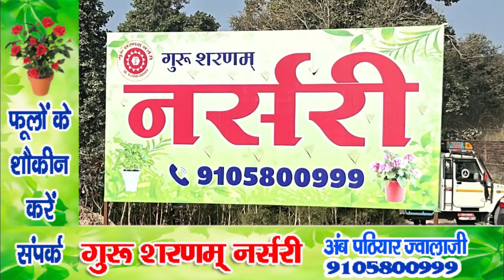वल्लभ कॉलेज मंडी में "उत्सव-2024" की धूम : प्रतिभा दिखा रहे कलाकार | Mandi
Professor Ramesh Ravi (former Principal Paonta Sahib College) inaugurated the cultural program Utsav-2024 of Vallabh Government College Central Student Organization. Ghazal, folk song, folk dance, semi-classical dance, solo folk dance, Bollywood solo dance, group dance, Bollywood song, skit, silent acting and traditional modeling competitions are being organized in the two-day cultural program Utsav-2024. Meritorious artists who perform excellently in the competitions will be awarded by the chief guest on 28 November 2024. Senior Professor Dr. Deepak Gautam, Professor Lalita Chauhan, Professor Anupama Sharma, Dr. Nirmal Singh and Dr. Santosh Sanwaria have been included in the jury of Cultural Utsav - 2024.